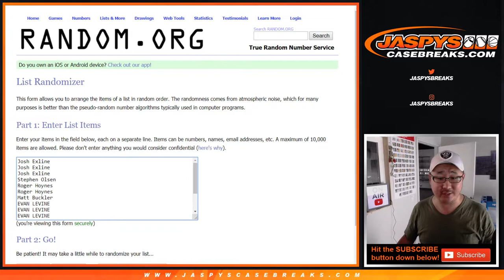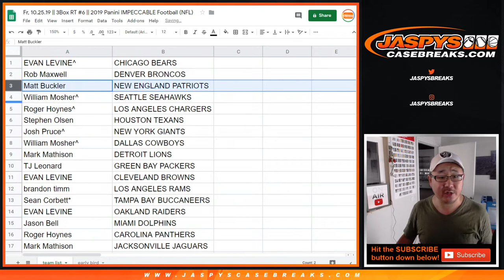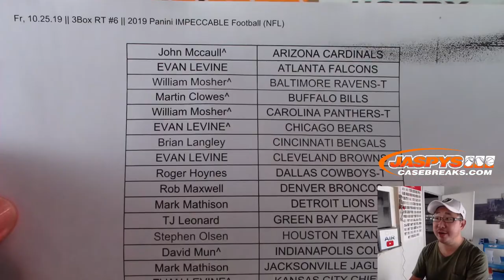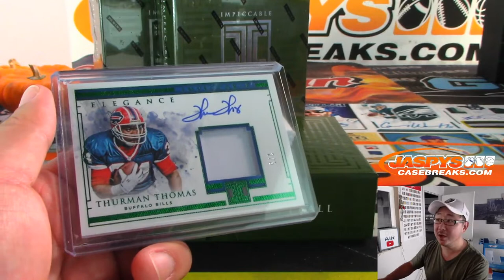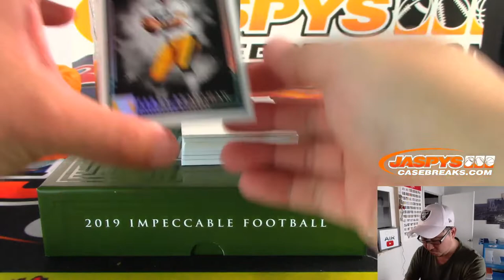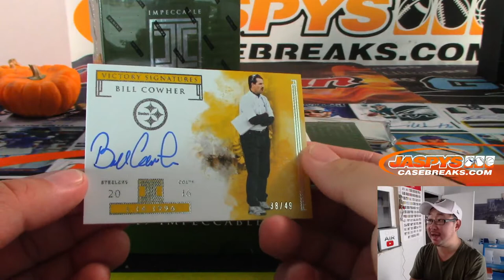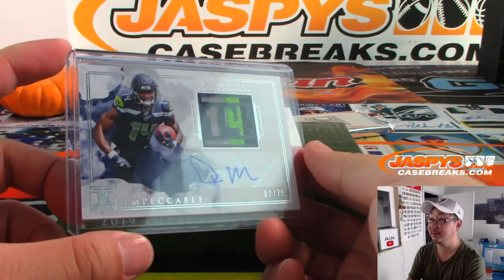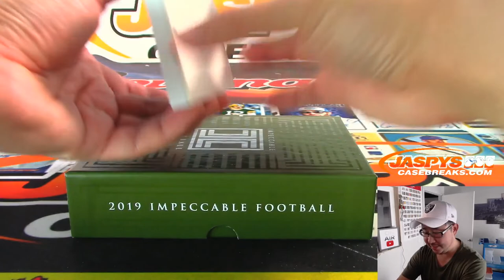Fr, 10.25.19 || 3Box RT #6 || 2019 Panini IMPECCABLE Football (NFL)